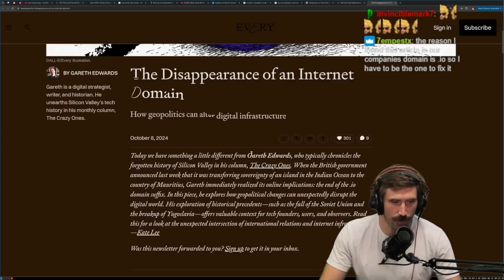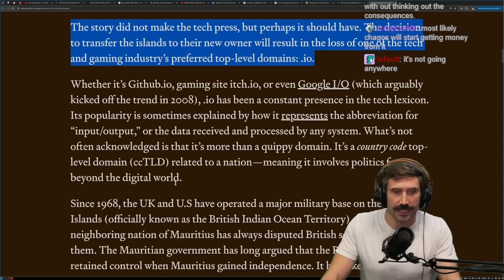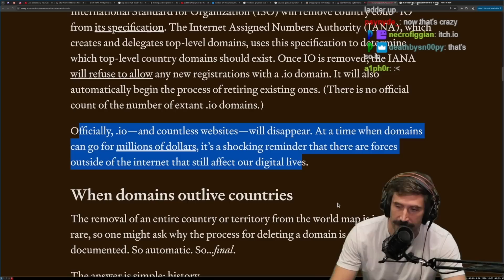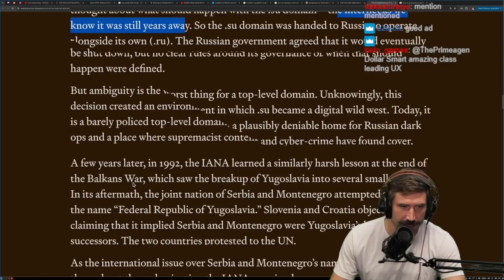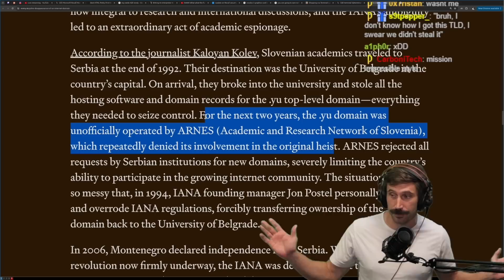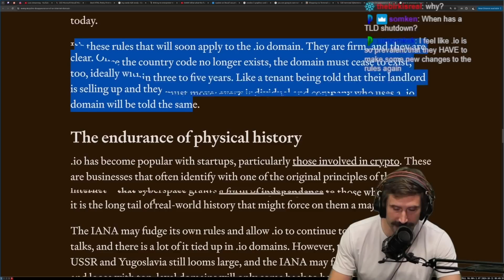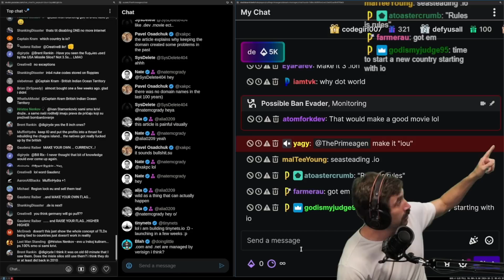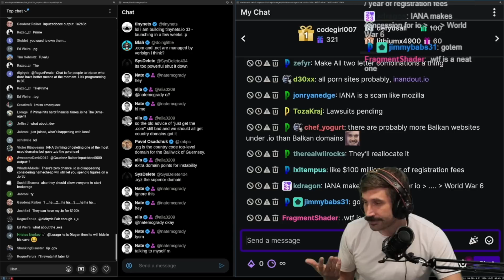.io Domains Are Going Away??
### Article
By: Gareth Edwards